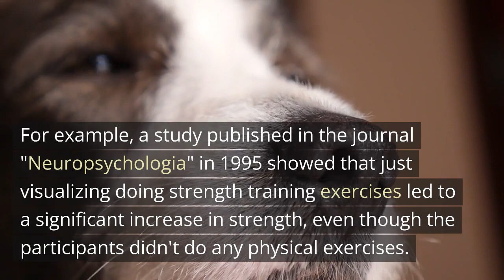Manifest Your Dreams: How to Create an Effective Vision Board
🔑 Key Takeaways from this Video:
The Power of Visualization: Visualization is a potent tool that stimulates the same brain regions as when you actually perform an action. This stimulation strengthens neural pathways associated with the envisioned action, leading to improved performance.

Vision Boards as a Tool for Goal Setting: A vision board is an effective way to visually represent your goals and aspirations. It acts as a constant reminder of what you want to achieve, fostering a daily habit of visualization.

Creating an Effective Vision Board: Clarifying your goals, placing your vision board somewhere visible, and spending time each day to reflect and visualize your goals as already achieved are critical steps for creating a successful vision board.

Vision Boards and Motivation: Vision boards can help keep you motivated by providing a constant visual reminder of your goals, fostering positive thinking, and aligning your mindset and actions with your aspirations.